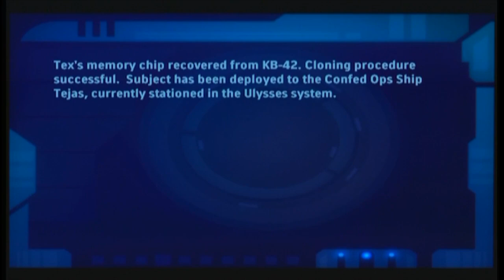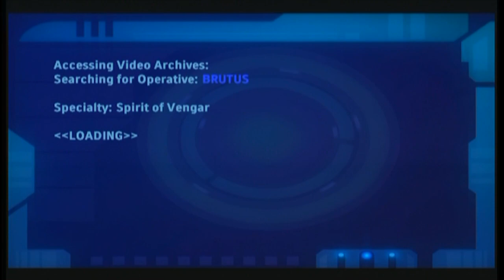Brute Force (Xbox) - The Game That Could've Been Halo? - Saturday Afternoon Gaming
Let's kill some clones!

Brute Force is a video game released for the Xbox by Microsoft in 2003. The game is a squad-based third-person shooter that uses four members of a team who fight in numerous battles. Each character on the team has their own strengths and weaknesses. The story is of a science-fiction setting where humans spread throughout the galaxy and tension arises with the threat of a hostile alien race that appears. The squad, Brute Force, is sent in to confront the enemy. Brute Force began as a PC game in 2000, but was soon after turned into a first-party title for the Xbox, following the buyout of Digital Anvil by Microsoft.

Brute Force was developed by Digital Anvil, one of Microsoft's internal developers that had previously worked on games such as Wing Commander, Strike Commander, and Starlancer. Brute Force was designed to be a first-party game for the Xbox and begun in March 2000, before the console had launched. However, development had begun before the takeover of Digital Anvil by Microsoft, and the title was originally meant for PC. Microsoft promptly turned it into an Xbox exclusive title.[3]

Digital Anvil was known as a developer of space combat games, and with Brute Force they set out to try something new, specifically a ground-based game. They also wanted to attempt a team-oriented game that would put the player in control of a squad of characters set amid numerous environments. The game was conceived from these few core ideas. Development should also be looked at in the context of a first-party Xbox game following the enormous success of Halo. For one the game was meant to attract gamers who were fans of Halo, but also sufficiently different enough. Secondly the developers wanted the game to be a showcase of what the Xbox hardware was graphically capable of. However the team did admit that they had no idea what the system was capable of when they first started developing for it.

The core team of developers was composed of 30 people, but counting testers and other outside contributors more than 100 people had worked on the game. Only three months were spent on the concept stage of development, but would spend the next two years on the prototype cycle of development.[4] Numerous influences on the game were cited. During the beginning of the project the developers looked toward Tom Clancy's Rainbow Six and Counter-Strike, stating that they wished to reach a level of intensity that fell somewhere between these two games. They also wished to implement a strategic element to the game, which was influenced by X-COM, where a team-based system was used to overcome obstacles. Halo also influenced the game, but according to the developers only to a minimal extent, mostly in terms of interface design and combat balancing. Some aspects were admitted to being similar to Halo for the sake of making the game accessible to those who had played Halo before (the controls are, for example, almost identical).

The game was first officially unveiled in October 2001 at Microsoft's X01, and shown in more detail later at E3 2002 and X02, where according to the developer much of the speculation was that the released media was not actually in-game. Although it was also said that the technology was one of the biggest challenges of development, and had not received final development kits until mid-2001.[5]

Brute Force has the distinction of being the last game developed by Digital Anvil, as the studio was closed down officially on January 31, 2006. The staff was integrated in to Microsoft Game Studios in Redmond.